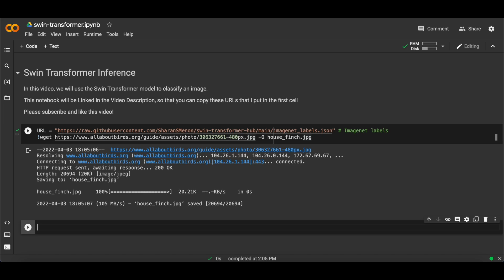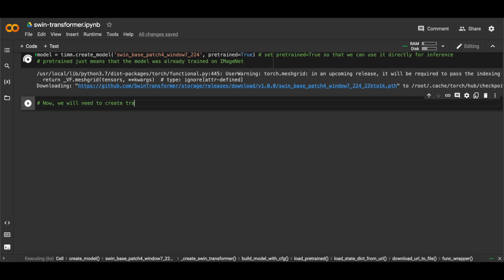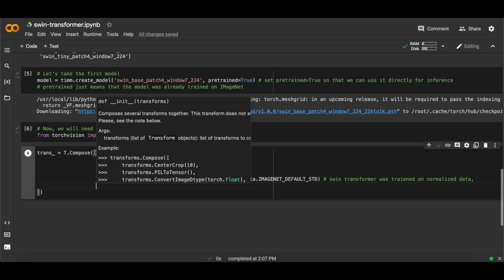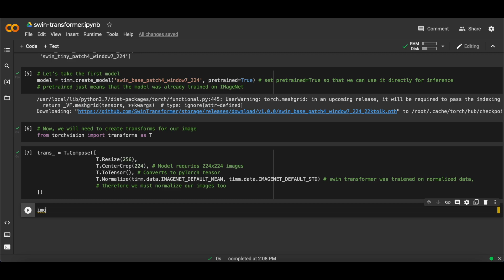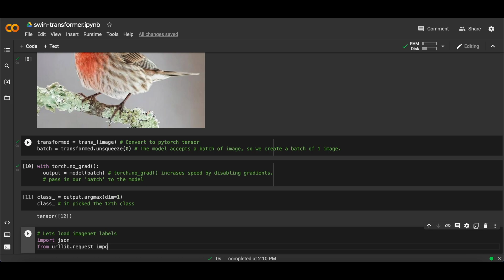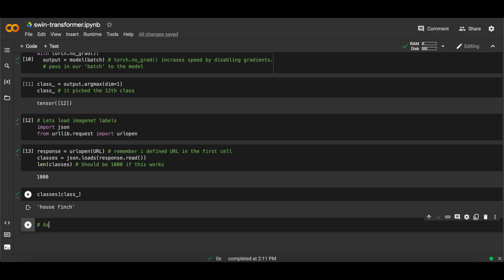Swin Transformer In PyTorch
This video shows how to do inference with Swin Transforms in the PyTorch Deep Learning Framework.

We use Swin Transformers to inference on an image of a bird (house finch). This can be run in Google Colaboratory (Colab for short).

Swin Transformer is a new Vision Transformer model developed by researchers at Microsoft AI. It performs very well on the Imagenet dataset, better than many other convolutional neural networks.

Edited using Final Cut Pro. My first video in Final Cut. Forgive me if some of the editing is bad, I am learning still.